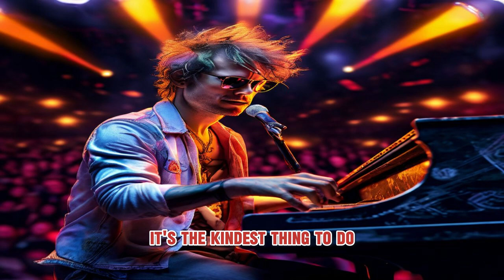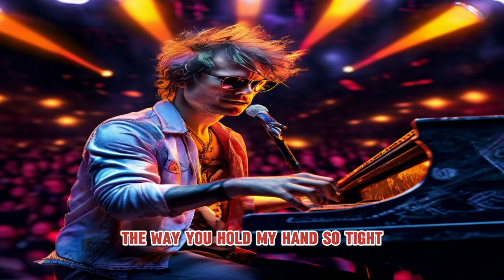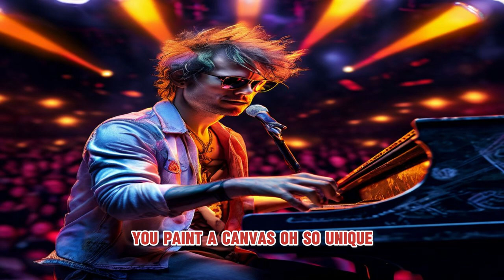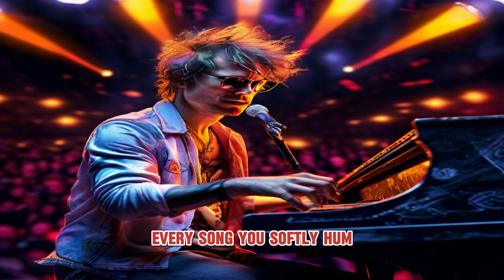Makes Me Wanna 🎵